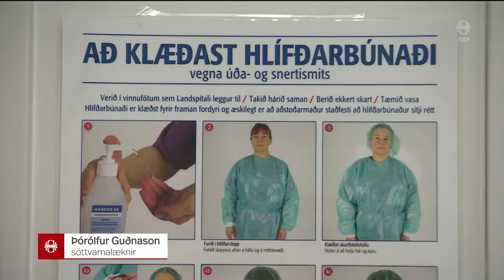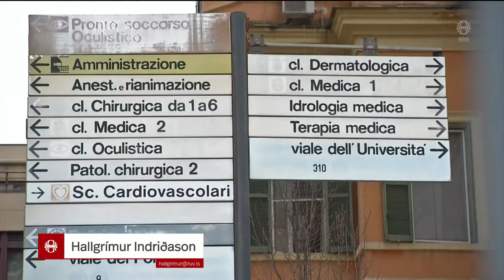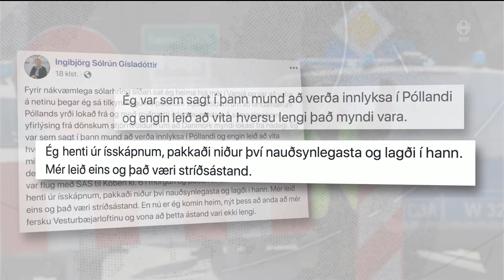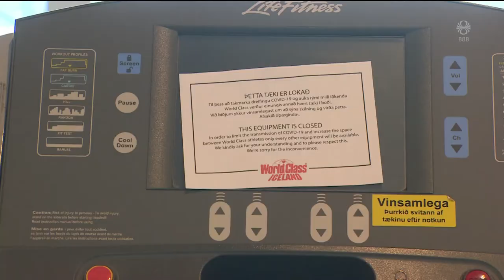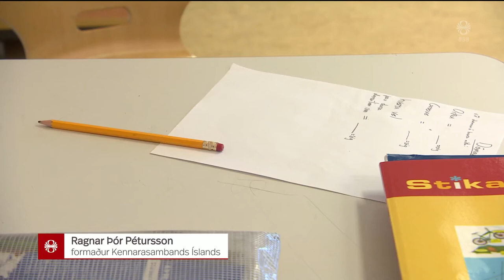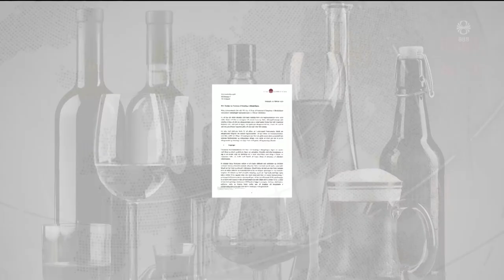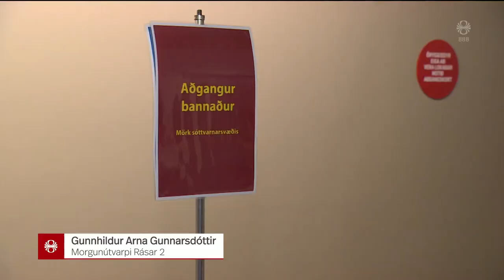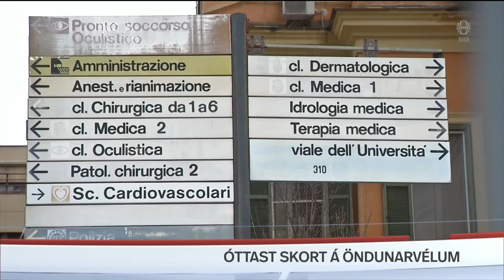Fréttir - 15. mar 2020